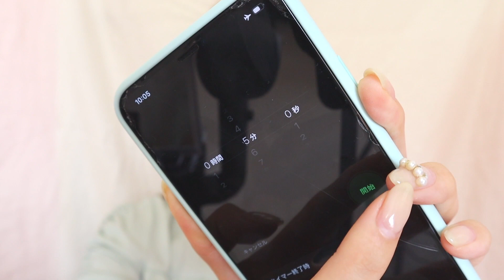【5分メイク】どこまでできる？23歳本気の5分メイク